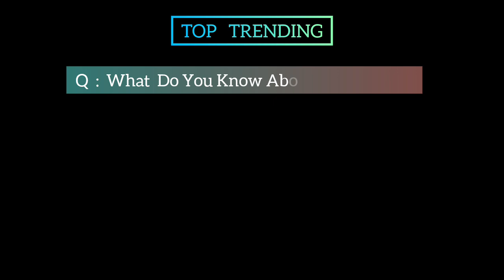The Claire Foy Gateway Season 11 Movie | Official Trailer | Top Trending